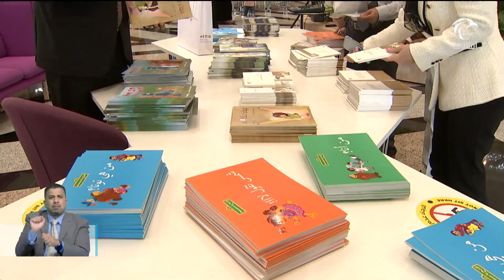أخبار الدار | جامعة الشارقة تنظم ندورة تحت شعار "أنامل المستقبل"